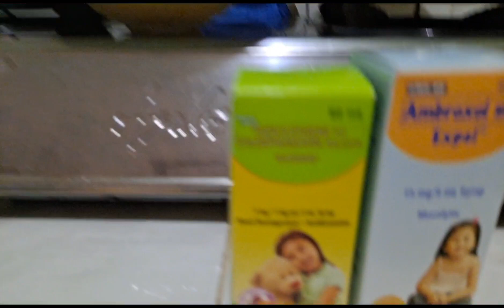SIMPLENG SABAW SA MAULAN NA PANAHON!HINDI NA KAMI NAKAGALA😞